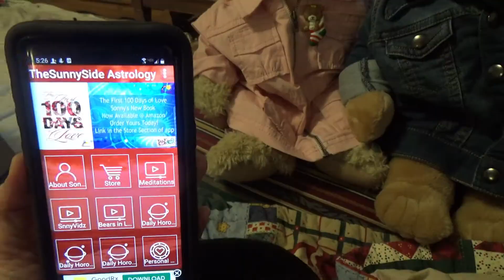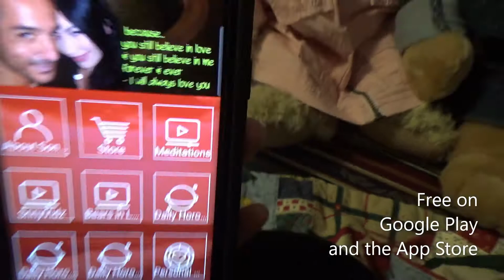Thank You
Star, Chip, and  I are thankful for  everyone  who watches  our videos and for the special people in our lives. For  a quick link to my vidoes, you can download The SunnySide Astrology app for free at Google Play and The App Store.